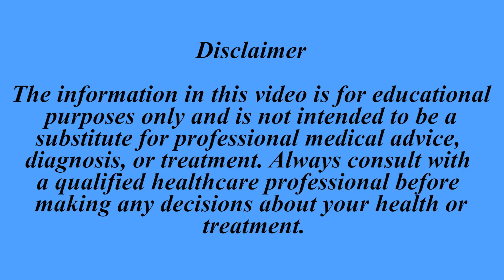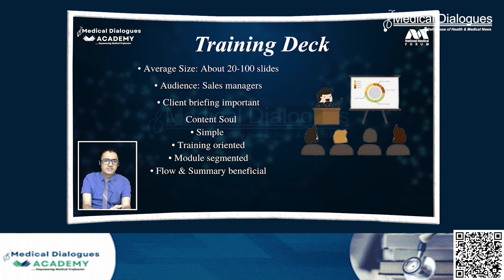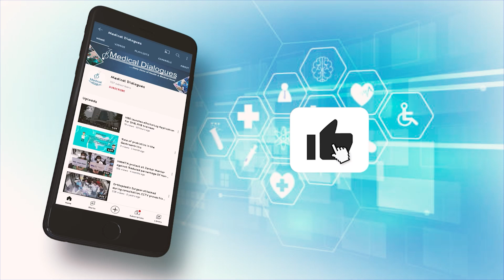Pre-Menopausal Ovary Removal Linked to Decreased Brain White Matter: Study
According to a study published in the Alzheimer’s & Dementia: The Journal of the Alzheimer’s Association, women who have their ovaries removed before menopause, particularly before the age of 40, have reduced white matter integrity in multiple regions of the brain later in life. Premenopausal bilateral oophorectomy (PBO) causes abrupt endocrine dysfunction (e.g., loss of estrogen, progesterone, testosterone, and an increase in gonadotropins). Studies suggest that females with PBO are at an increased risk of cognitive impairment and dementia.